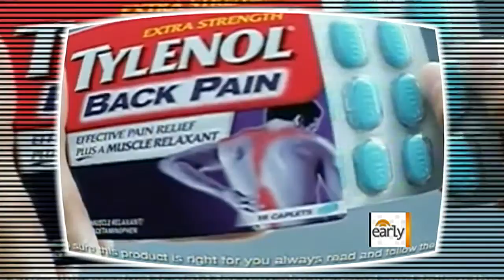Chiropractic spiky mats put to the test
A growing number of companies are selling mats with nail-like plastic spikes that they say can relieve stress, alleviate neck and back pain, and even help with insomnia. Taryn Winter Brill reports.